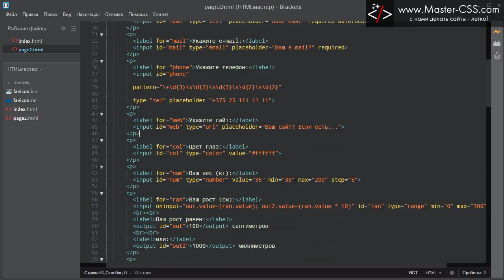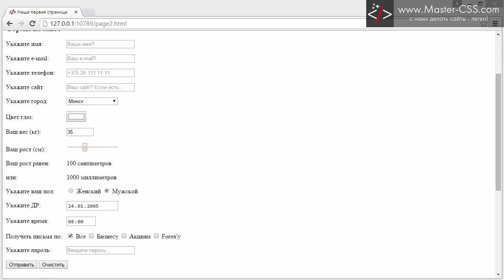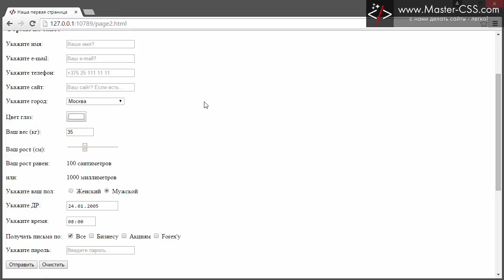HTML формы - теги select, option и optgroup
Привет ребята! Сегодня вы научитесь создавать и настраивать списки в формах. Познакомитесь с тремя новыми тегами из HTML5 и их атрибутами. Будем всё разбирать на примере создания и группировки простого списка городов.

1. select - задает список
2. option - пункт списка
3. optgroup - группировка списков

Атрибуты:
1. multiple - множественный выбор
2. selected - выбор пункта по умолчанию
3. size - размер списка в пунктах
4. disabled - недоступный список или группа
5. label - метка группы
6. value - значение пункта, которое будет отправлено на сервер